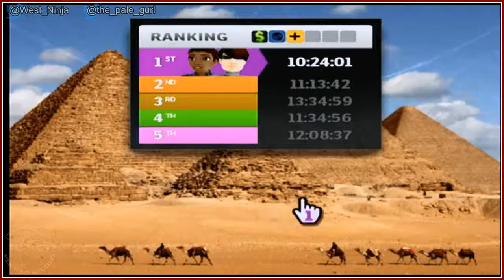The Amazing Race [3] - Play Together